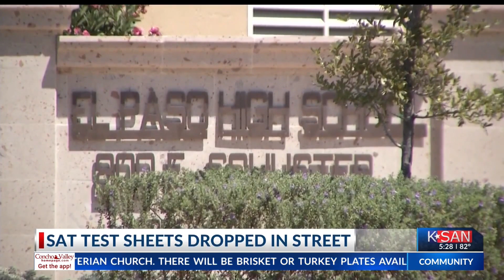Midterm elections breakdown